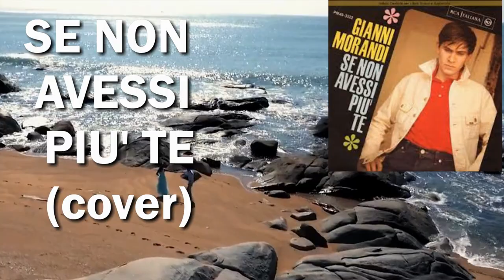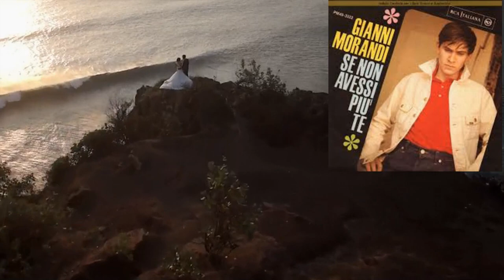SE NON AVESSI PIU' TE (cover) - Giulietta JV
I dedicate this song to our Italian singer Gianni Morandi who is today 76 years old hope you like it! thanks

DIGITAL ALBUMS ARE AVAILABLE ON FOLLOWING SITES:
keywords=Giulietta%20Juliet%20Valenti&index=digital-music&search-type=ss